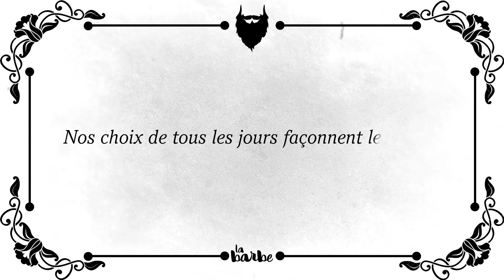L’ÉLEVAGE INTENSIF (feat. VÉRINO) - LA BARBE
Viens me voir à PARIS le 28 JANVIER :
L'actualité, mais en moins chiant.
Un grand merci à VÉRINO :
Pour me rejoindre sur les réseaux :
Snapchat et vine : nicolasmeyrieux
Musique de fin : Jeff Kaale
Mes sources pour écrire cet épisode :
COWSPIRACY - LE FILM